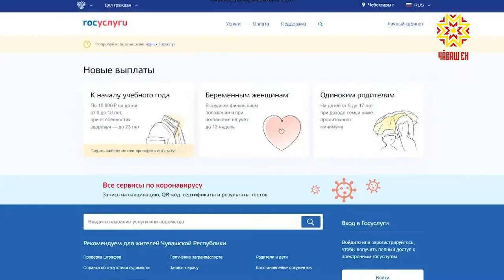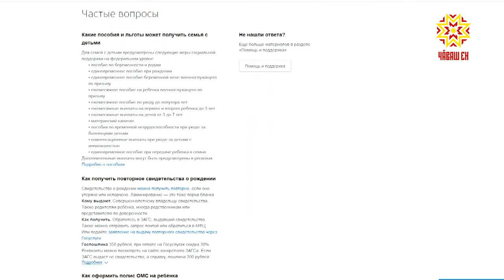Çĕнĕлĕхсем вăя кĕреççĕ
Паспорт улăштарасси, тĕрлĕ хута регистрацилесси, самолетпа вĕçнĕ чухнехи йĕрке — малашне çак енсемпе нумай улшăну пулать. Çывăх вăхăтри çĕнĕлĕхсемпе тĕплĕнрех «Гарант» компани паллаштарать.